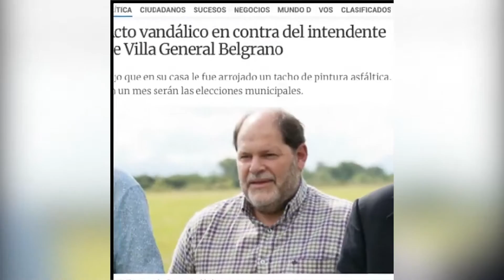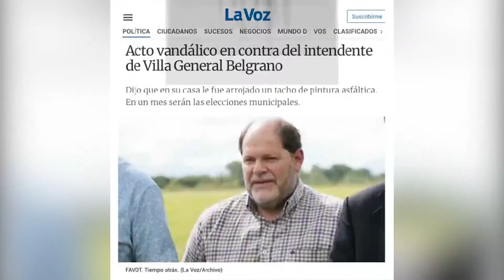SERGIO FAVOT RUBEN ROLDAN ACTOS BANDALICOS AL INTENDENTE